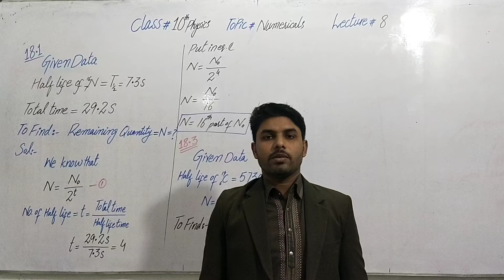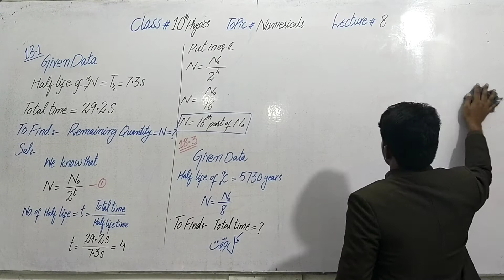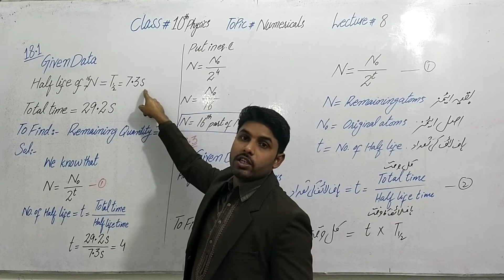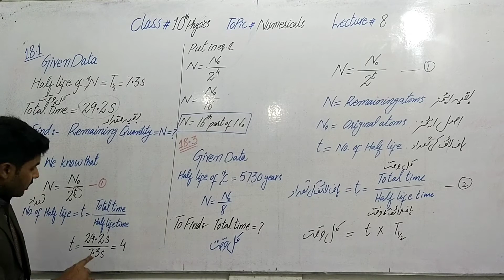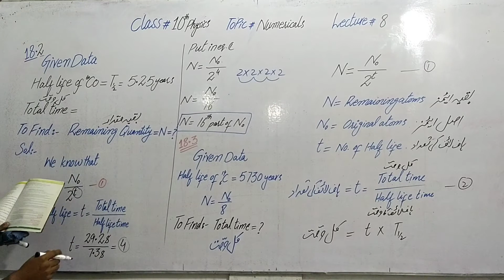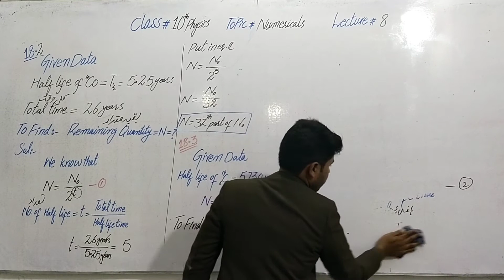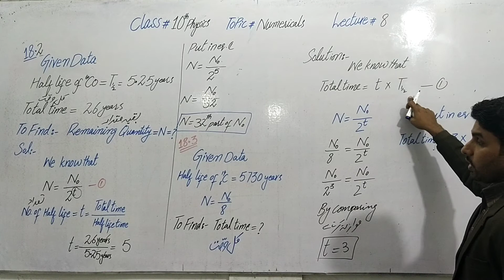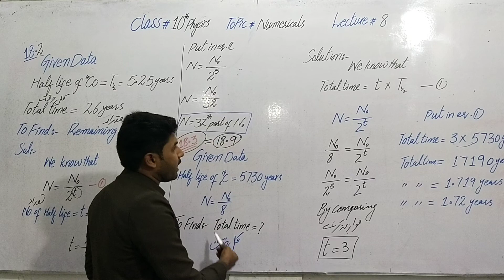Lecture#8, Physics 10th, Numericals problems unit#18